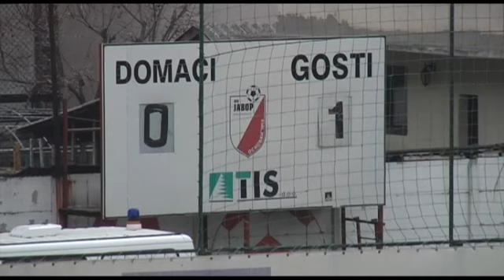JSL 2012/13, 21. kolo, Javor - Jagodina 0:1 (04.03.2013)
JSL 2012/13, 21. kolo, Javor - Jagodina 0:1
 Strelac: 0:1 Stojanović u 88. minutu